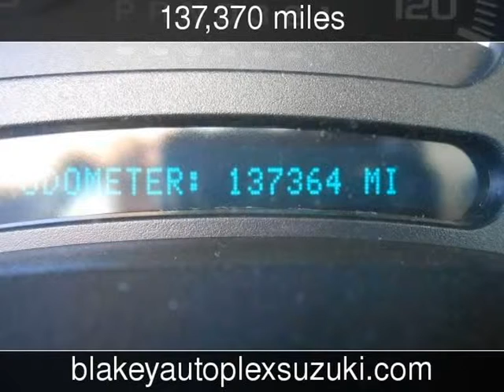2006 Chevrolet Suburban LT Used Cars - Bossier City,Louisiana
See more details about this used car This 2006 Chevrolet Suburban LT with 137,370 miles is for sale at Blakey Auto Plex.